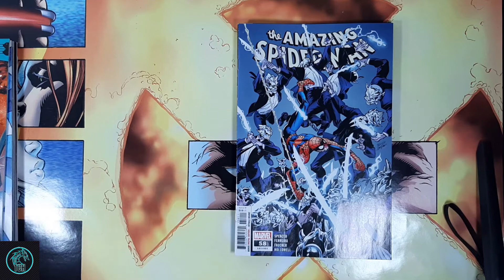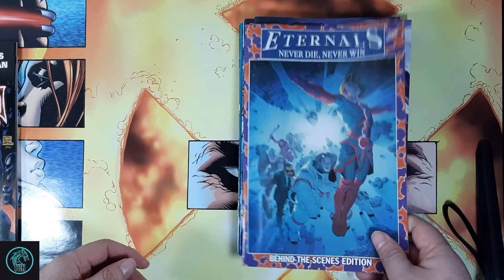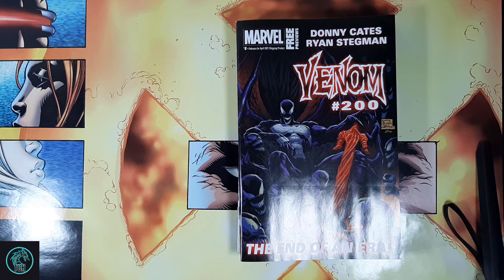NCBD New Comic Book Day Pulls Video, January 27, 2021! Batman! Star Wars! Spider-Man! Back Issues!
My New Comic Book Day Pulls Video for January 27, 2021!!

Here are my pulls for this week and Back Issues for the last few weeks!

Follow on IG, Twitter, and FB for my latest hunts, hauls, and posts!

Thank you for supporting the channel with the below links!

Comic Bags, Current-Resealable (UltraPro)
Comic Bags, Current-Regular (BCW)
Comic Boards, Current (BCW)
Comic Bags & Boards, Current-Regular (BCW)
Plastic Short Box, Black (BCW)

Rotating Display Stand
60" Lightweight Tripod
Tabletop Tripod
Lavalier Mic w/ 19' cable
Wireless BT Remote for Smartphone
Neewer Smartphone U Rig Pro
Neewer 5600k Lights 2pk, up to 45.66" tall
5000k Bulbs, 60w
5000k Bulbs, 100w
Lyly White Photography Backdrop
Light Box w/ lights

Sony RX100 VII Premium Compact Camera
Rode NT Mic Bundle
Lavalier Mic w/ 6' cable Bundle
Neewer 5600k Lights 2pk, up to 16" tall
Joby Compact GorillaPod 1K w/ Ballhead Kit